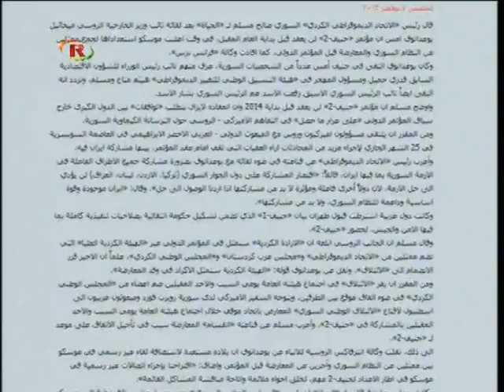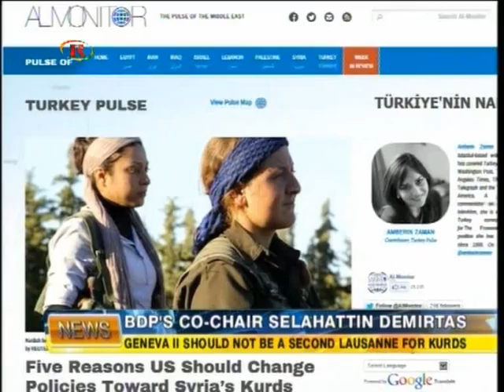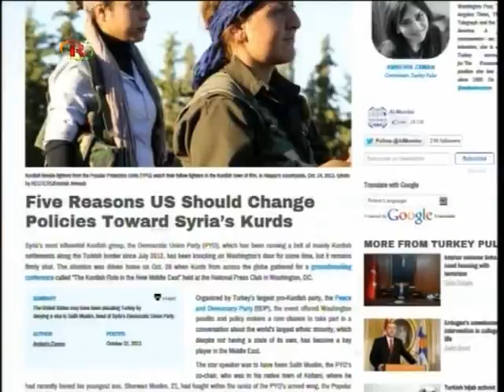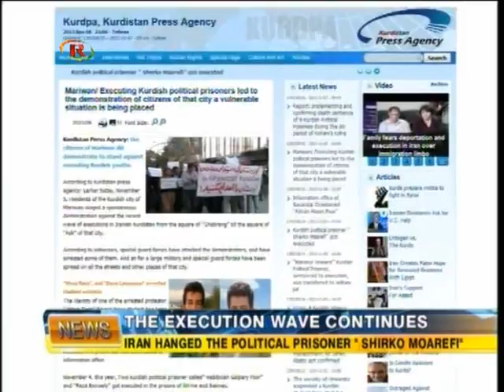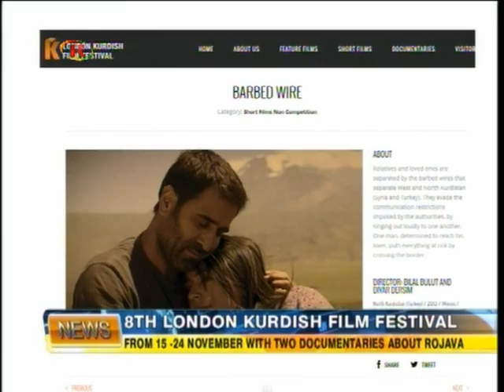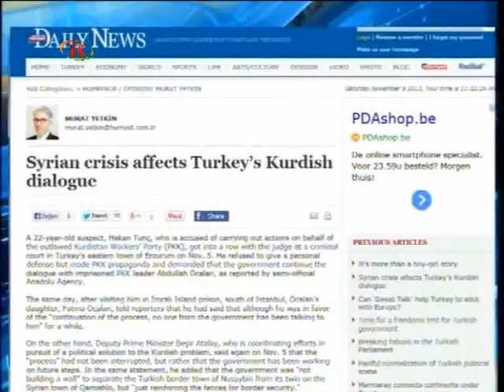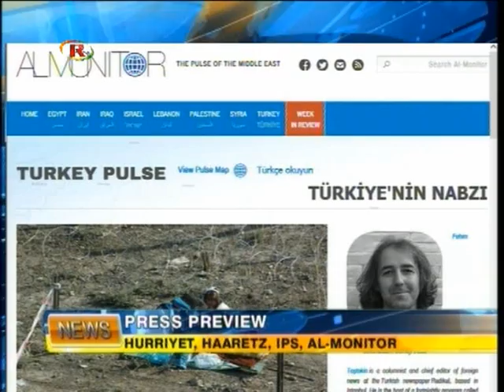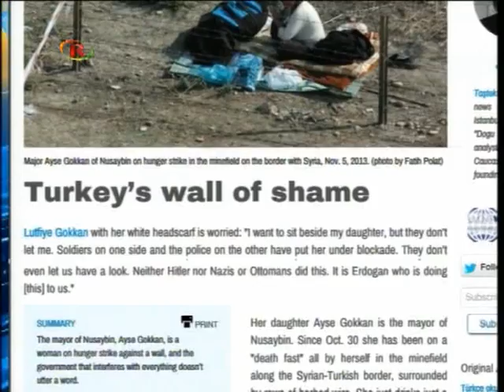ENGLISH NEWS 09 NOV